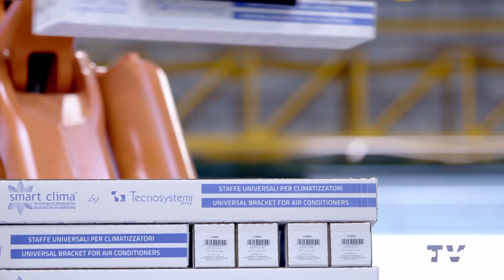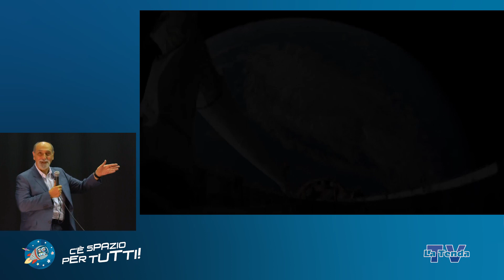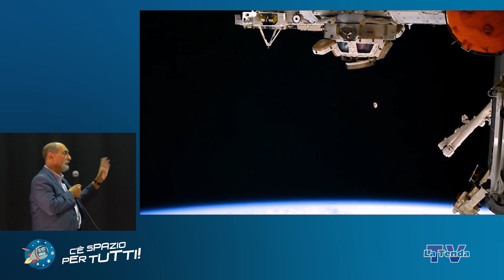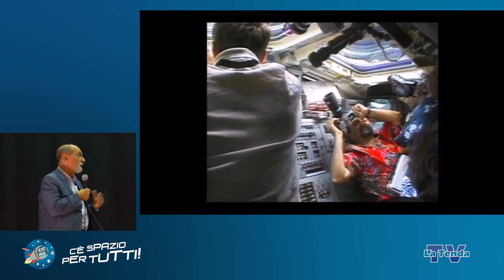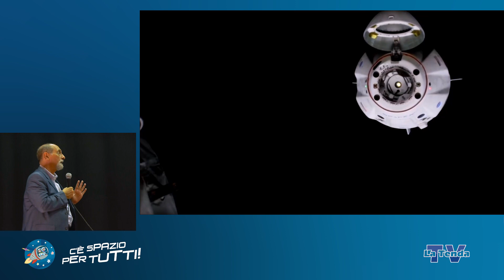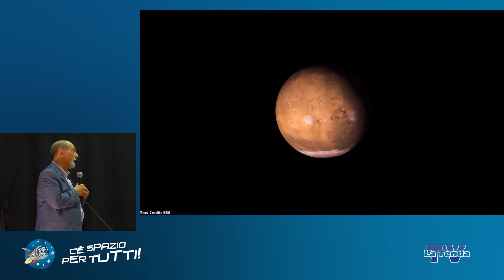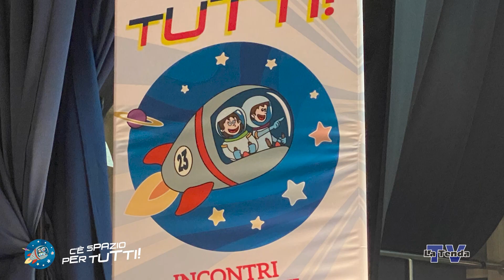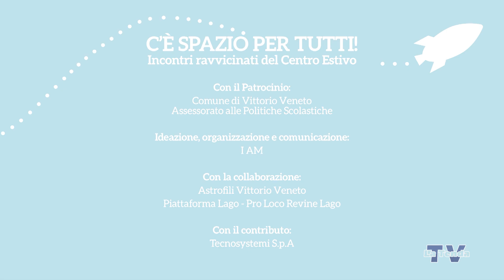UN VIAGGIO OLTRE IL CIELO con Umberto Guidoni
UN VIAGGIO OLTRE IL CIELO
con Umberto GUIDONI
Astronauta e Astrofisico

20 luglio 2023
Incontro per tutti

Oltre 60 anni fa è iniziato il viaggio fuori del nostro pianeta.
Il veicolo più avanzato, che ci ha aperto le porte dello spazio, è stato lo Space Shuttle che si è rivelato essenziale anche per realizzare la Stazione Spaziale Internazionale (ISS). Grazie alla ISS abbiamo imparato a vivere e a lavorare nello spazio e siamo pronti a lasciare l’orbita terrestre per tornare sulla Luna. Sarà il primo passo verso un obiettivo ancora più ambizioso: Marte.

Umberto Guidoni, nato a Roma nel 1954, si laurea con lode in Fisica alla Sapienza di Roma. È ricercatore al CNR dove si occupa di studi sulla ionosfera terrestre. Selezionato come astronauta dalla NASA, effettua il suo primo volo nello spazio nel 1996, con lo Space Shuttle Columbia.
Seconda esperienza nel 2001, primo europeo a bordo della Stazione Spaziale Internazionale. È autore di diversi saggi e libri per ragazzi e di articoli su giornali e riviste.

C’È SPAZIO PER TUTTI!
Incontri ravvicinati del Centro Estivo

Comune di Vittorio Veneto
Assessorato alle Politiche Scolastiche

Ideazione, organizzazione e comunicazione:
I AM

Con la collaborazione:
La Tenda Tv
Astrofili Vittorio Veneto
Piattaforma Lago - Pro Loco Revine Lago

Con il contributo:
Tecnosystemi S.p.A